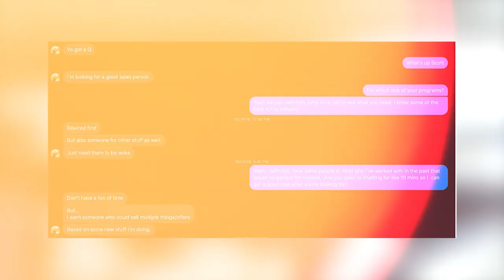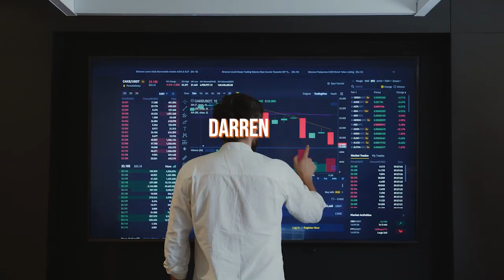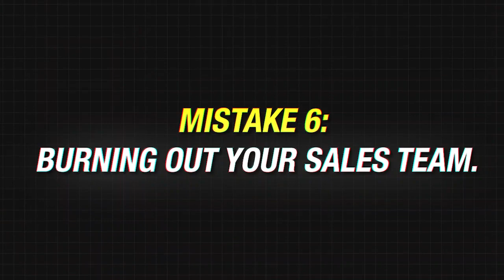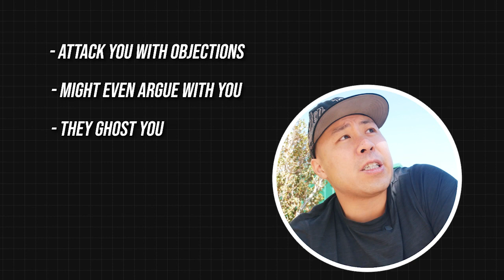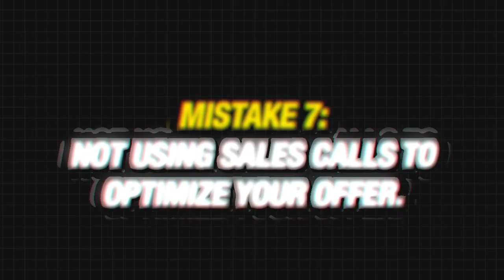how to hire high ticket closers (the right way).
time stamps ⏰
00:00 - Start
02:02 - Mistake 1: Prioritizing profitability and scalability at the same time
05:50 - Mistake 2: Neglecting sales team culture
07:08 - Mistake 3: Not knowing what type of business you are
07:51 - Mistake 4: Hiring a sales team to "save" your business
08:27 - Mistake 5: Using a sales team as a solution for bad marketing
10:02 - Mistake 6: Burning out your sales team
14:09 - Mistake 7: Not using sales call to optimize your offer.
16:55 - Mistake 8: Hiring a closer right away
21:18 - Mistake 9: Looking for good closers in the wrong places